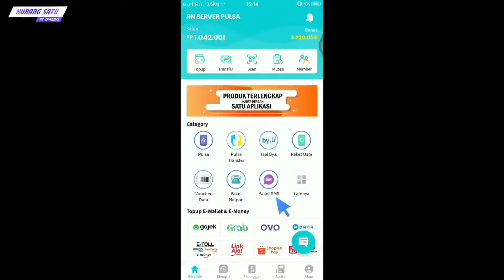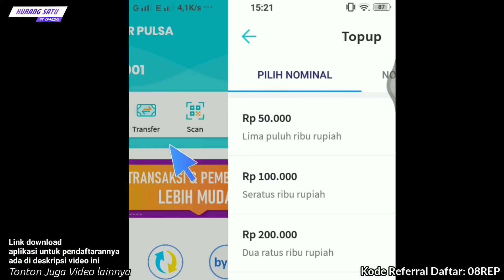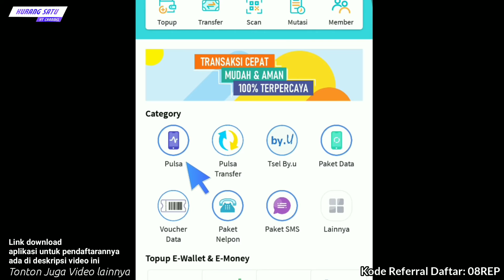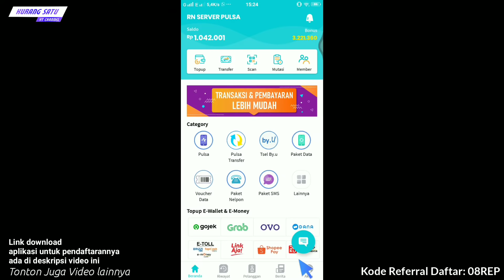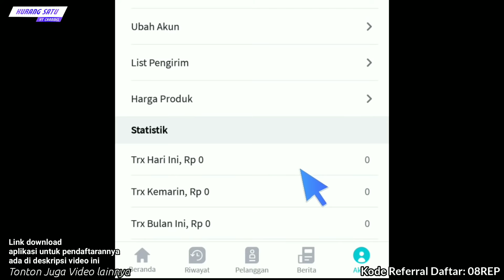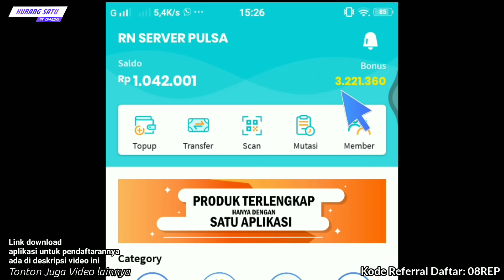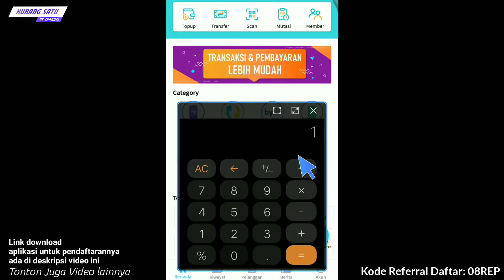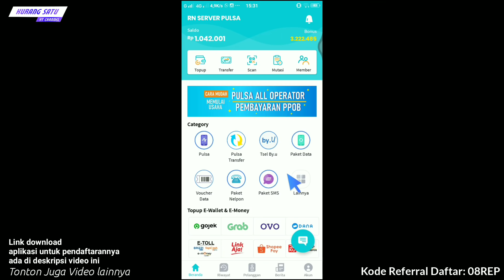Berapa Modal Awal dan Keuntungan Jual Pulsa - Rahasia Konter Pulsa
Referral diisi: 08REP